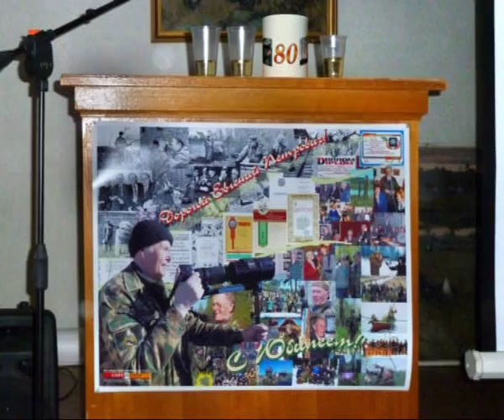80-летие в КлубеФО.avi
Корткий видеорепортаж о том, как в С-Петербургском клубе фотоохотников отметили 80-летие Евг.П.Горинова.